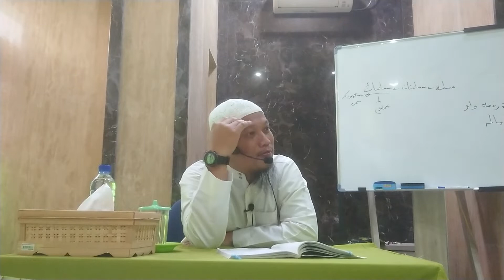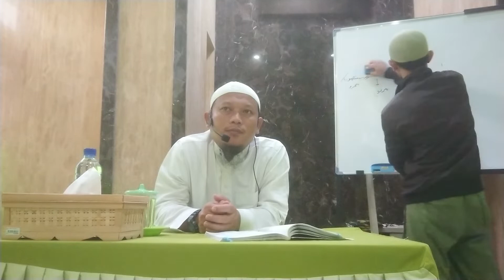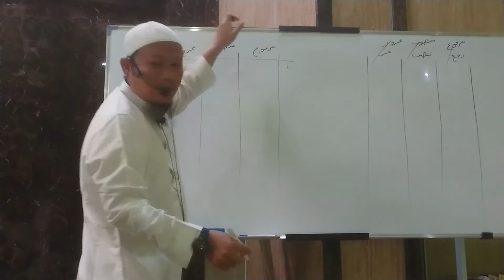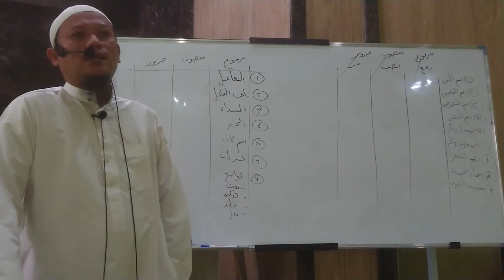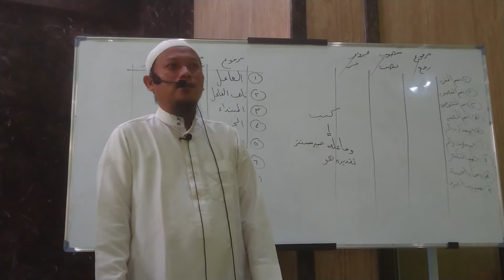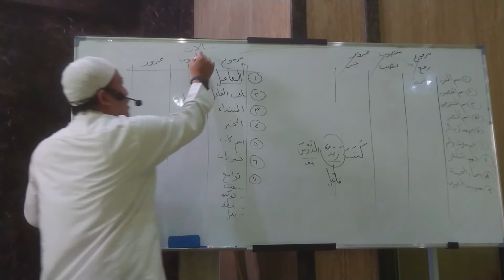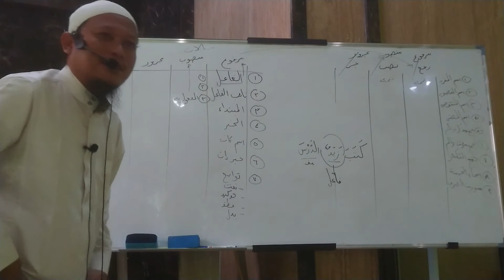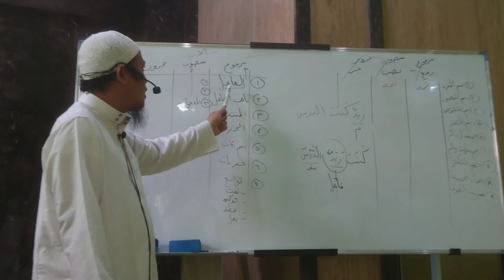kelas bahasa arab bag. 35#kitab muhtarot bersama al ustad abu ahmad hafidzahullah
Media dakwah sunnah masjid al fajri nagoya kota batam